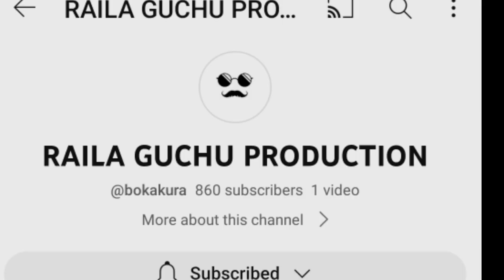MONE BARIC || NEW SANTHALI PROMO VIDEO 2023|| ELIYAS MANDI &PARUI HANNSDA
santali i promo video 2022

santali promo video 2022 new

santali promo video new

santali promo video 2023 ka

santali promo video song

santali promo video update

santali promo video 2023 new